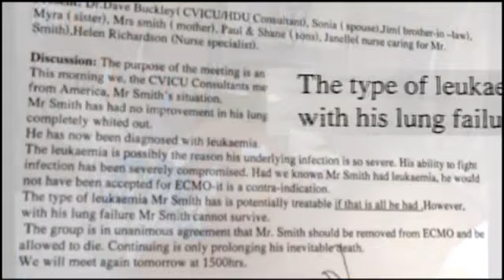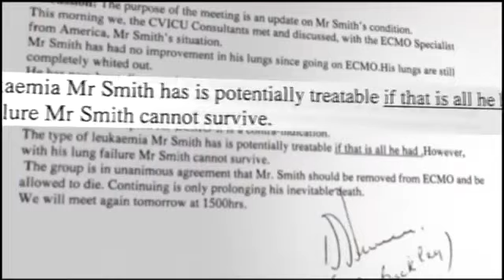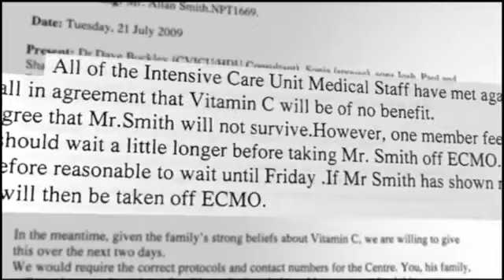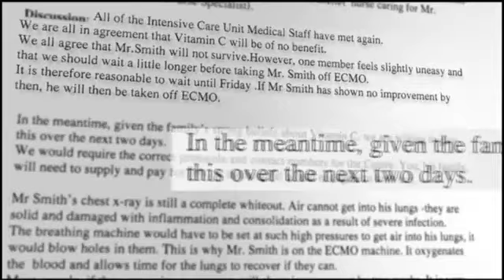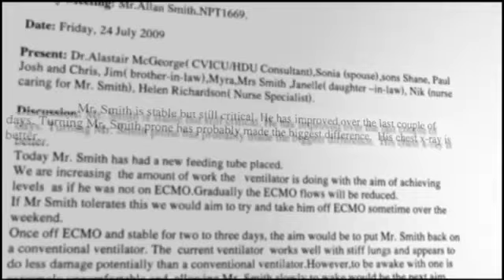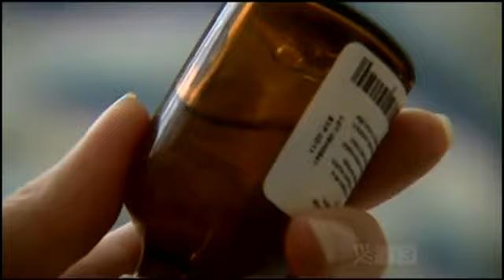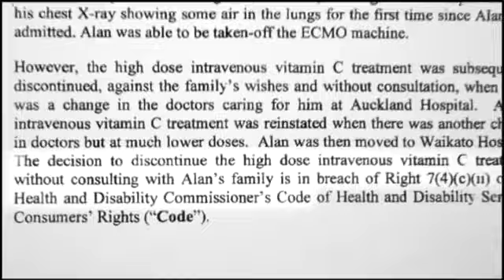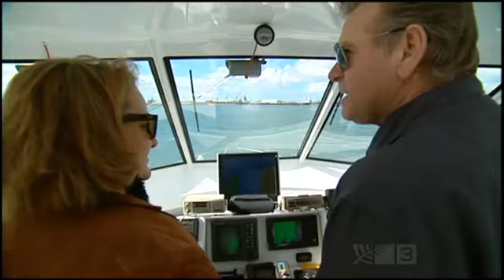farmer had swine flu but overcome it with vitamin c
man had swine flu and was on life support. The doctors wanted to take him off life support because they say he has no chance of living. The family wanted the doctors to try high dose of vitamin c and they say it won't help. They tried it, it work and they want to stop it, even when they see it was helping the patient they wanted to stop the vitamin-c.The family had to call the lawyer to save the man's life.